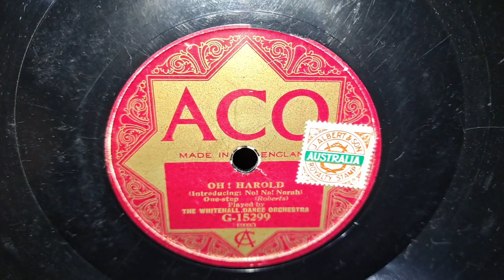Oh! Harold. The Whitehall Dance Orchestra. ACO 78rpm Record from 1923. Brunswick Florida Phonograph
Brunswick Florida 14-7 Panatrope Exponential Horn Wind-up Cabinet Gramophone Phonograph 78rpm Record Player